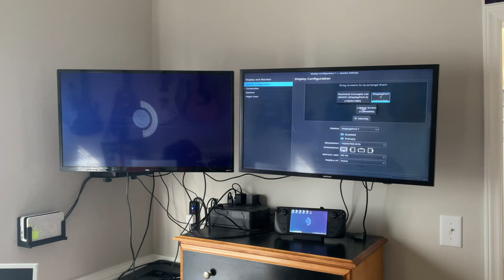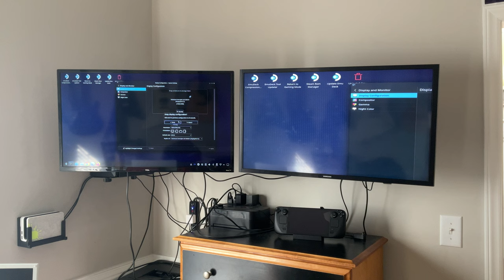Testing the Official Steam Deck Dock with Multiple Displays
The official Steam Deck Dock can output multiple displays. In game mode, the HDMI output is currently used as the main display. Switching to desktop mode, three different displays are supported but I had issues with resolutions. The resolution options did not match the resolution of the displays and the DisplayPort was limited to a 4:3 aspect ratio. Hopefully this is something that can be fixed with a firmware update as the Steam Deck is more than capable of being used as a workstation.